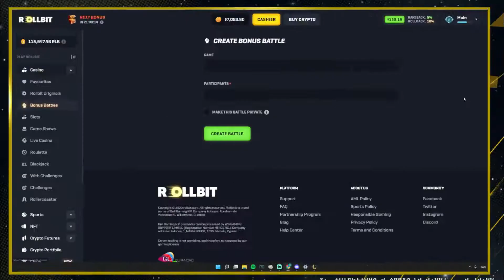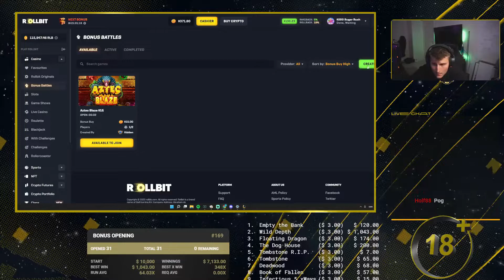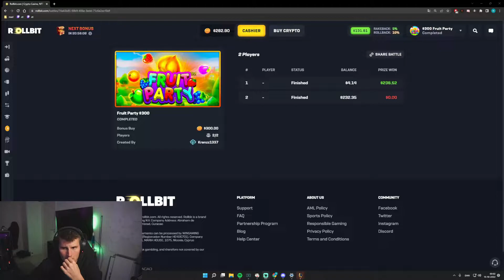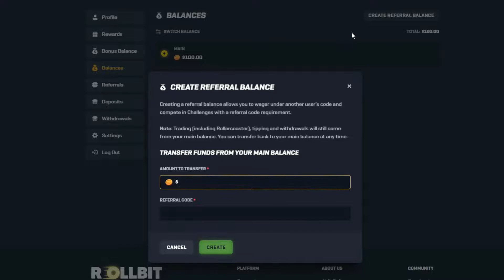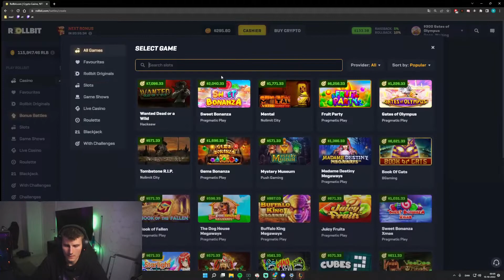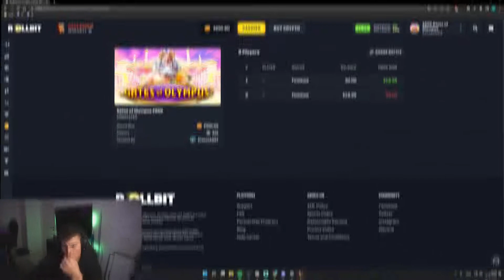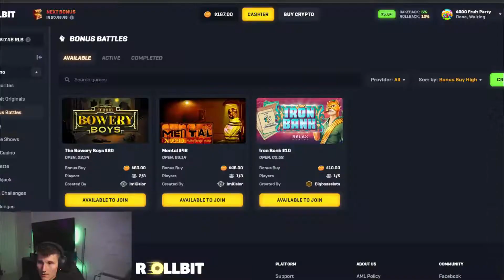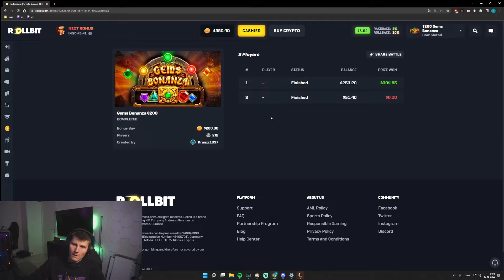*HIGH STAKES* Bonus Buy Battles... (INSANE)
Editor: @Holf471
Thumbnail: @jovan21232